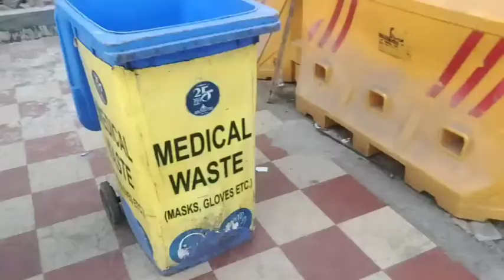Patna Airport Video Step by step Documentary | Jay Prakash Narayan International Airport Patna Bihar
Patna Airport Video Step by step Documentary || Jay Prakash Narayan International Airport Patna Bihar  || Rj Wagad

Wagad Darshan
About-
Jay Prakash Narayan Airport (IATA: PAT, ICAO: VEPT) is a customs airport located in Patna, the state capital of Bihar in India.[5] It is named after independence activist Jayaprakash Narayan.[6] Patna is classified as a restricted international airport due to its short runway.[7][8] It is the 14th busiest airport in India, and the annual passenger traffic increased by 30.6 per cent in the year 2018-19.[1][9] To meet demand, the Airports Authority of India (AAI) is working to expand and modernise airport infrastructure. The airport is currently undergoing ambitious expansion project that is due to be completed in 2021.[10] In addition to this, the AAI has proposed to develop a civil enclave at Bihta Air Force Station to serve as the second airport for Patna.[11]
 Airport type
Public
Owner
Airports Authority of India
Operator
Serves
Patna, Bihar, India
Elevation AMSL
52 m / 170 ft
Coordinates
25°35′37″N 085°05′31″E
Expansion Edit
The runway length at Patna airport is 7,000 feet.[12] Patna airport is sandwiched between the Sanjay Gandhi Jaivik Udyan and Phulwari Sharif railway station.[13] The runway length is 1,938 metres for landing from the east and 1,677 metres for landing from the west. The area of terminal building will be increased from the existing 7,200 square metres to 57,000 square metres.[14] The new terminal building of Patna Airport will be a two-storey structure, equipped with six aerobridges and an apron area to park 14 aircraft at any given time. At present, the airport has the capacity to park only six aircraft. Several existing buildings in and around Patna airport premises, including the Airport Colony and IAS Bhavan, will be demolished for the expansion work. Besides, several utility buildings, including the meteorological centre and Bihar Flying Club, will be shifted and a new ATC tower will be constructed adjacent to Birla Institute of Technology, Patna campus.

13.1 acres of land near the Patna airport will be used for construction of a world-class two-storey terminal building, and in lieu of that 11.35 acre of land in Anisabad, Patna will be transferred to Bihar Government by Airports Authority of India.[15] The Airports Authority of India (AAI) has proposed to extend the terminal for sustaining air .

3. Chocolates, Cookies: With multiple variants

sagwara # rajasthan

Shashank  shekhar ,